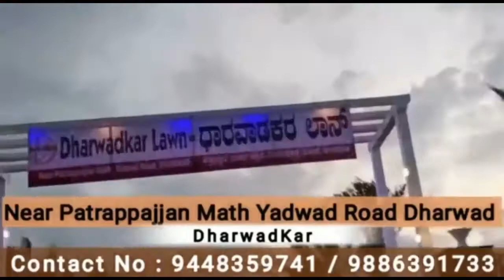ಖಾಸಗಿ ವಾಹಿನಿಯ ಕ್ಯಾಮೆರಾ ಮ್ಯಾನ್ ಮೇಲೆ ಪೊಲೀಸ್ ಹಲ್ಲೆ | Sangram News Dharwad